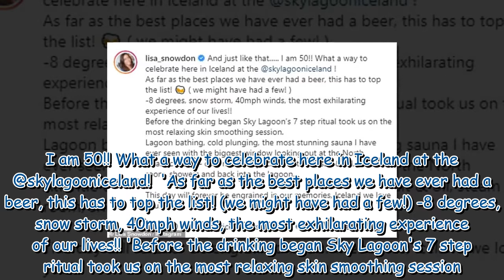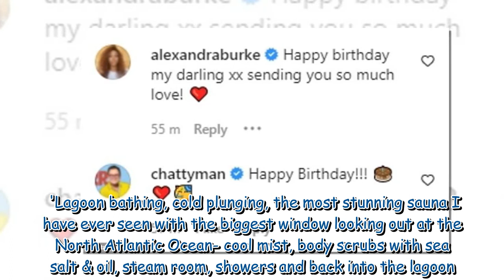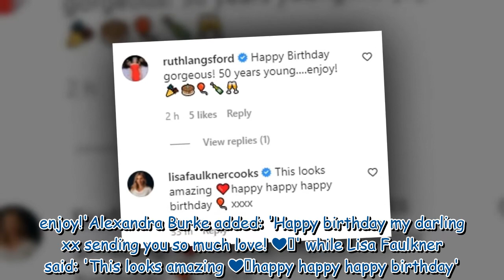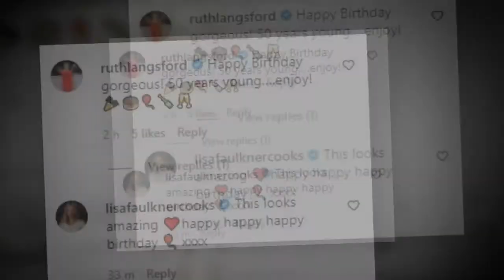Lisa Snowdon celebrates 50th birthday with fiancé George Smart in Iceland 434653